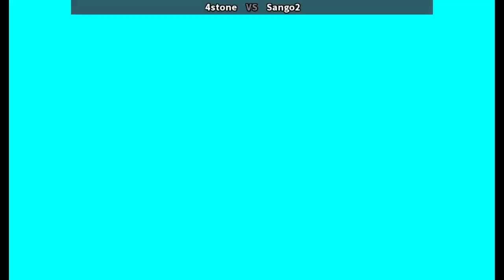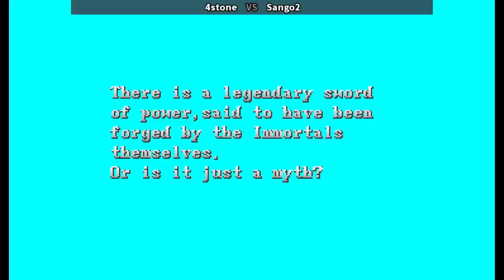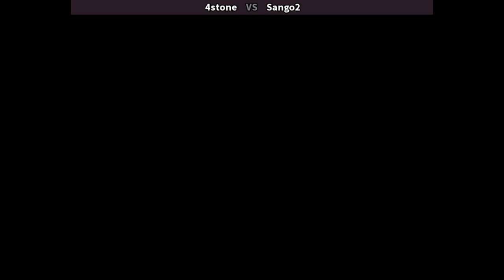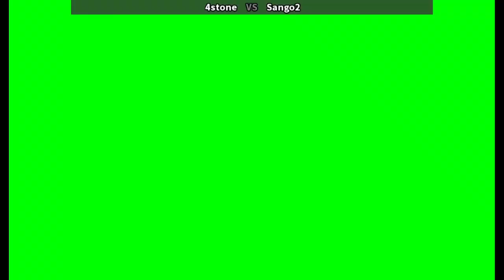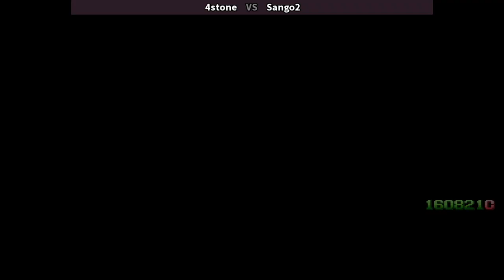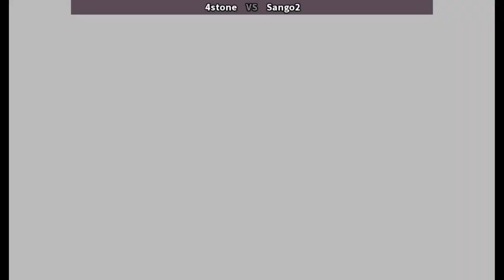Dungeons & Dragons Shadow over Mystara Plus 2016-8-25 4stone VS Sango2 🇯🇵🇺🇸 Fightcade 2 ddsoma4ppdec